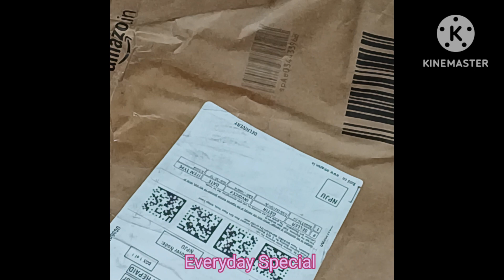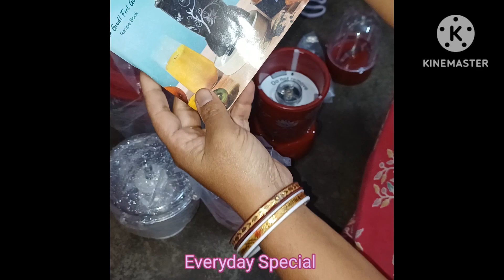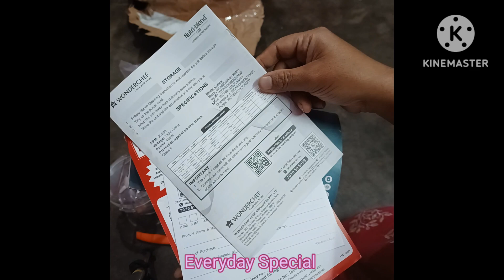unboxing wonderchef nutri blend complete kitchen machine review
Wonderchef nutrible and complete kitchen machine আমি অ্যামাজন থেকে অর্ডার করেছিলাম মেশিনটা হাতে পেয়ে আমি খুব খুশি কারণ এই মেশিনে যে সমস্ত টুলস গুলো দেওয়া রয়েছে সেগুলো ব্যবহারের খুবই উপযোগী এর আগে আমি কোন মিক্সিং গ্রাইন্ডারে জারের সাথে ঢাকনা সেট দেখে নি ই এই মেশিনটিতে কোন সুইচ দেওয়া নেই ডাইরেক্ট ইলেকট্রিক বোর্ডের সাথে কার কানেক্ট করতে হবে সে দিক থেকে একটু সচেতনতা অবলম্বন করতে হবে প্রোডাক্টটা ভীষণই ভালো আর এই সমস্ত পার্টসগুলো আমরা কিন্তু অনলাইনে পেয়ে যাব কিনতে আমি এটা ব্যবহার করছি আর ভীষণই ভালো প্রোডাক্টটা আপনারা নিশ্চিন্তে কিনতে পারেন আমি লিংকটা শেয়ার করছি, এই লিঙ্ক টা ক্লিক করে আপনারা যদি এটা কেনেন তাহলে ডিসকাউন্টও পেয়ে যাবেন আমার এই ফুট প্রসেসরটার লিংক হল
unboxing wonderchef nutri blend complete kitchen machine review @everydayspecial5442
Limited-time deal: Wonderchef Nutri-blend Complete Kitchen Machine, 22000 RPM Mixer Grinder,Blender,Chopper,Juicer, 400 Watt, SS Blades, 4 Unbreakable Jars, 2 Yrs Warranty, Online Recipe Book By Chef Sanjeev Kapoor, Red kitchen machine,wonderchef,wonderchef nutri blend,wonderchef nutri blend complete kitchen machine,wonderchef nutri blend review,unboxing wonderchef nutriblend,wondershef nutriblend with 3 jar,wondershef nutriblend pro700 review in hindi,wondershef nutriblend review,wondershef nutriblend black with juicer attachment,wonderchef nutri-blend unboxing,wonderchef nutri blend 400 juicer mixer grinder,nutriblend,wonderchef blender